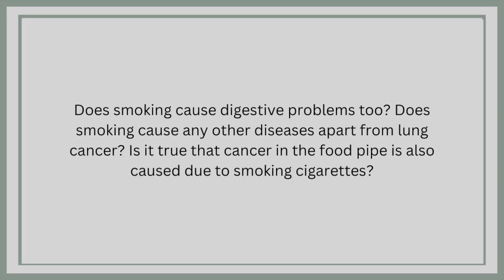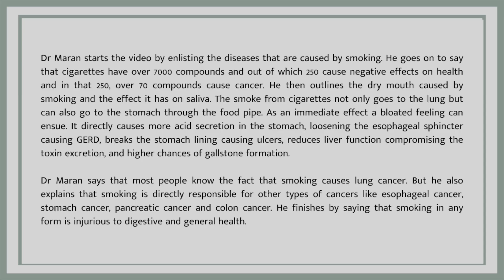The link between smoking and digestive problems | Dr Maran on Digestive issues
Dr Maran starts the video by enlisting the diseases that are caused by smoking. He goes on to say that cigarettes have over 7000 compounds and out of which 250 cause negative effects on health and in that 250, over 70 compounds cause cancer. He then outlines the dry mouth caused by smoking and the effect it has on saliva. The smoke from cigarettes not only goes to the lung but can also go to the stomach through the food pipe. As an immediate effect a bloated feeling can ensue. It directly causes more acid secretion in the stomach, loosening the esophageal sphincter causing GERD, breaks the stomach lining causing ulcers, reduces liver function compromising the toxin excretion, and higher chances of gallstone formation.

Dr Maran says that most people know the fact that smoking causes lung cancer. But he also explains that smoking is directly responsible for other types of cancers like esophageal cancer, stomach cancer, pancreatic cancer and colon cancer. He finishes by saying that smoking in any form is injurious to digestive and general health.